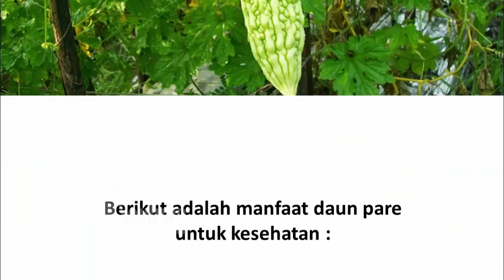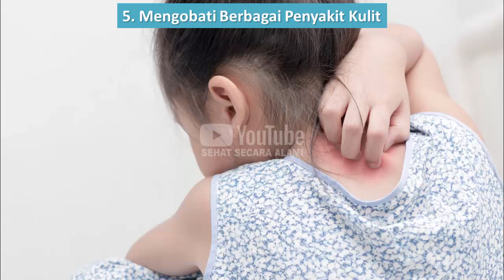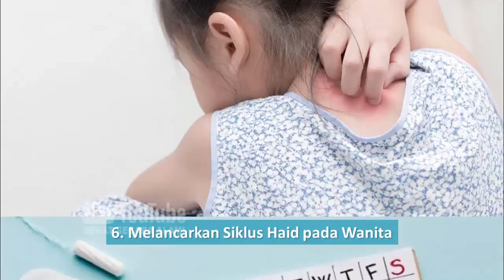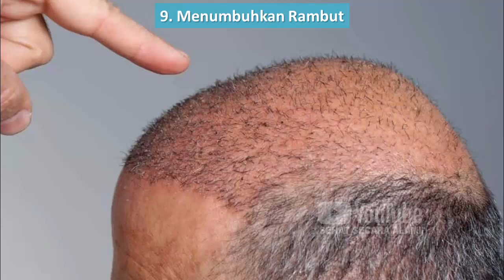Manfaat Daun Pare untuk Kesehatan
Video kali ini tentang manfaat daun pare untuk kesehatan.